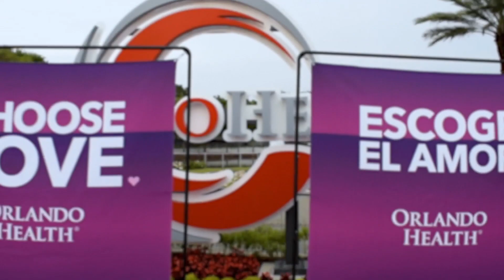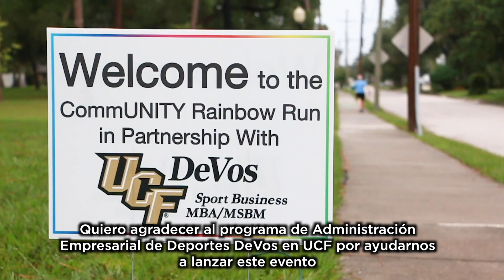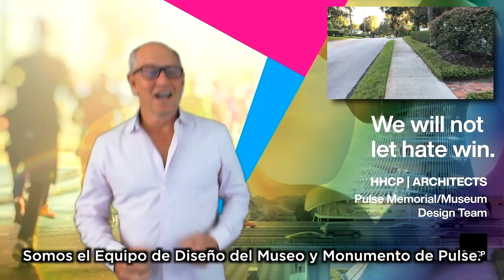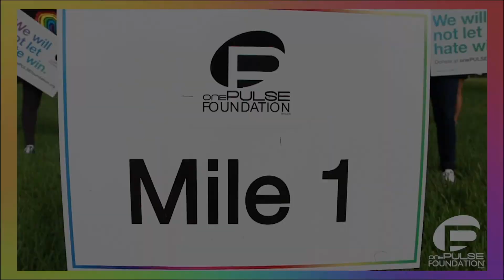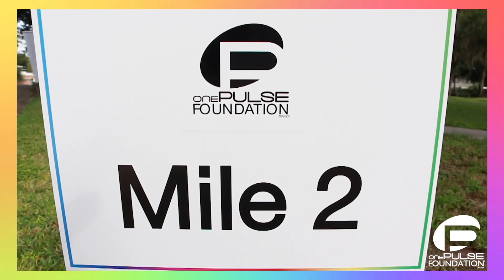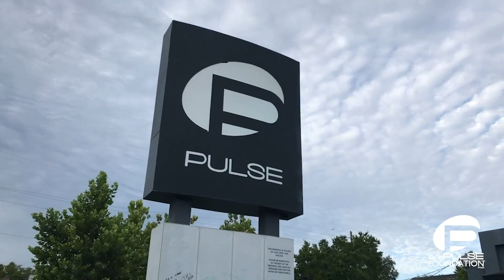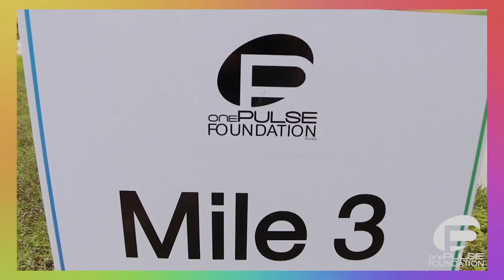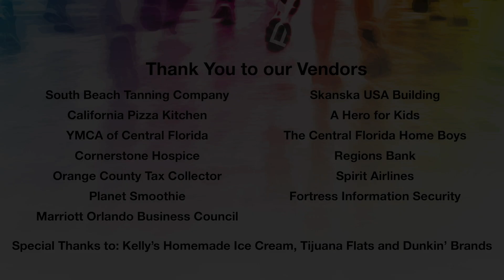Ceremonia de apertura y curso de la carrera CommUNITY Rainbow Run 2020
Únase a nosotros el sábado 12 de septiembre a las 8 a.m. EST para la ceremonia de apertura virtual de la carrera CommUNITY Rainbow Run! Lanzaremos oficialmente la carrera, le mostraremos lo que estaba programado para la carrera y tendremos apariciones muy especiales en el camino. No te lo pierdas!